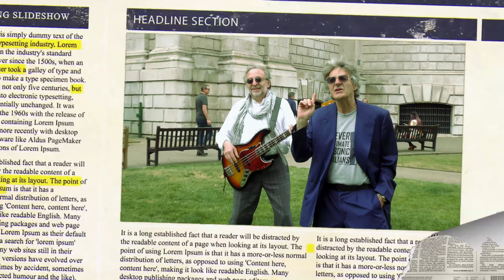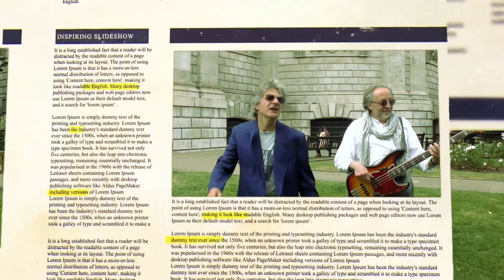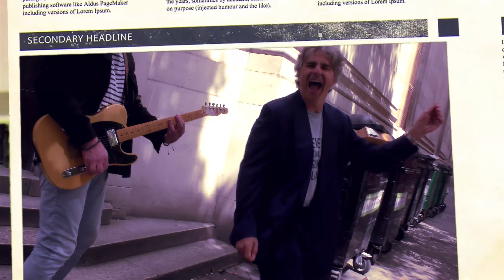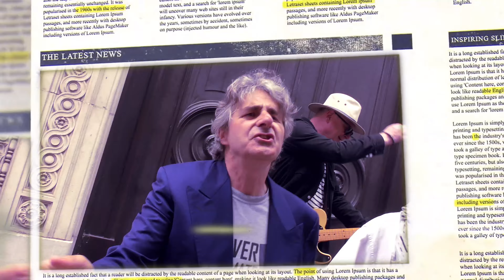'Smear' by The Conspiracy Faeries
Reality can be smudged... shattered... and smeared.
- The Conspiracy Faeries are a sci-fi surf-rock music and art collective comprised of Chris Pavlou, Guy Robarts, David Schiff, Grace Statton and Infinity Alexander.

If you've enjoyed our latest promo, please tune into our amazing video director Infinity Alexander's YouTube channel